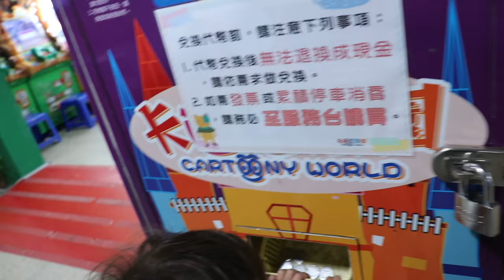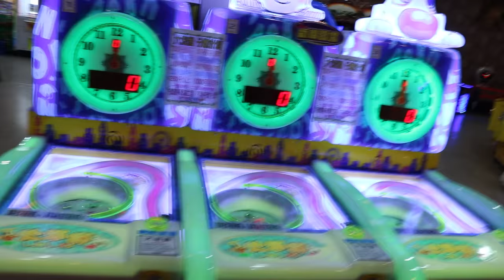小朋友去看台灣最好玩的地方 | 台灣歷險記 | fun fun oki | 台灣好吃